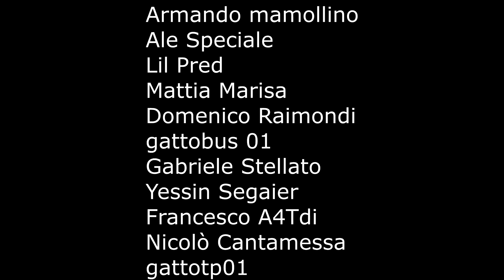GTA 5 ONLINE 🐷 MEGA RAMPA XXXXL 2 !!!🐷 GARE STUNT 🐷N*337🐷 GTA 5 ITA 🐷 DAJE !!!